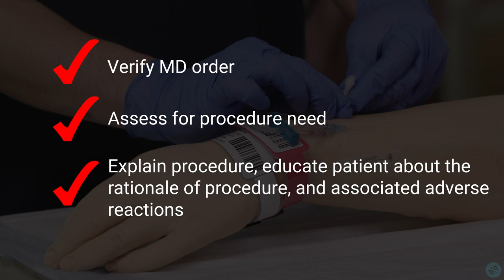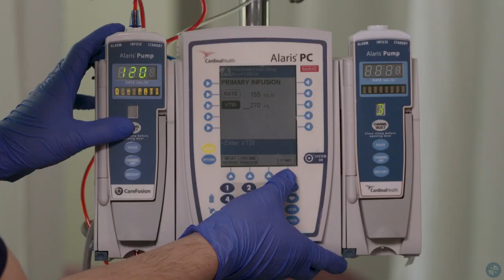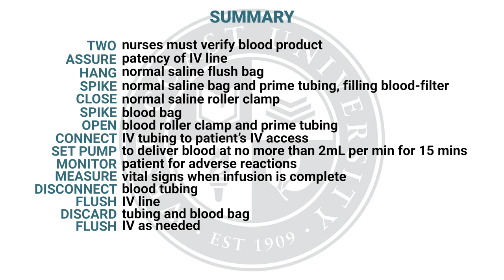محاضرة تمريض باطنى وجراحى2 بعنوانVein puncture (فيديو تدعيمى )الفرقة الثانية د.امانى على28-11-2020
محاضرة تمريض باطنى وجراحى2 بعنوانVein puncture (فيديو تدعيمى )الفرقة الثانية ترم أول د.امانى على يوم السبت 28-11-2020